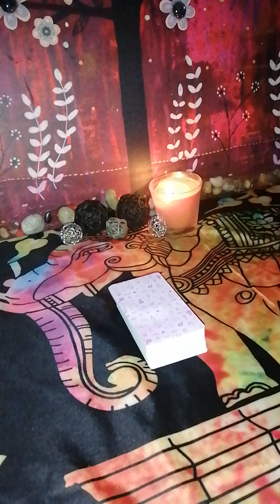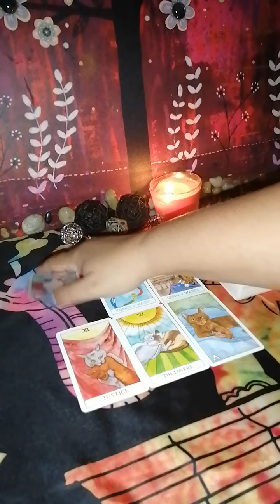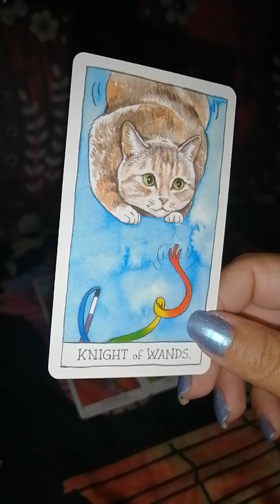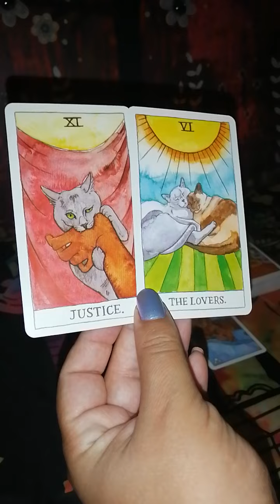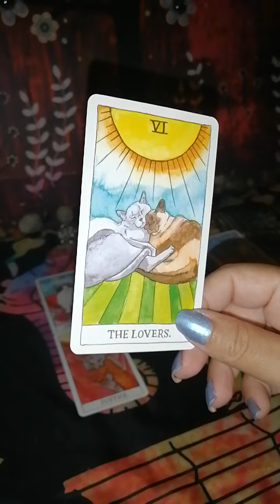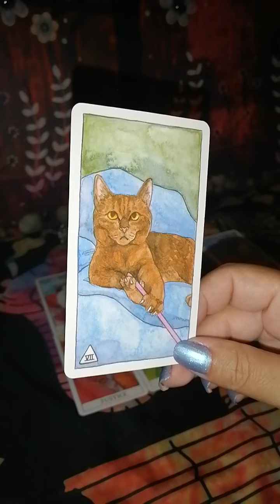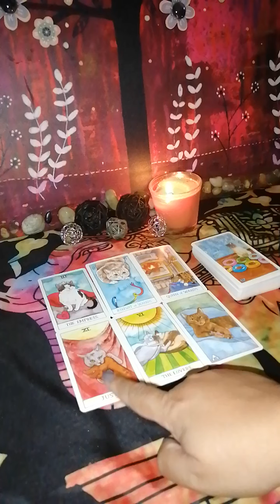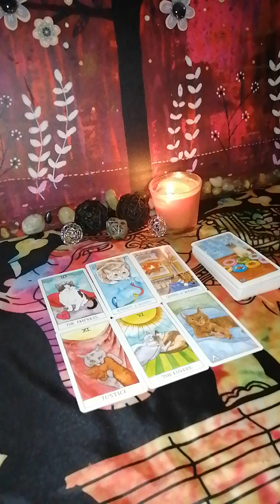Géminis y su ex ♊ Le das otra oportunidad?! 🤔